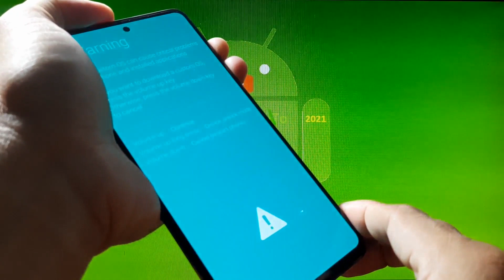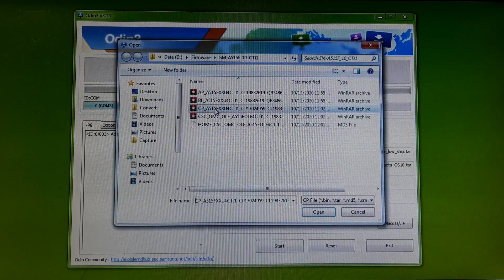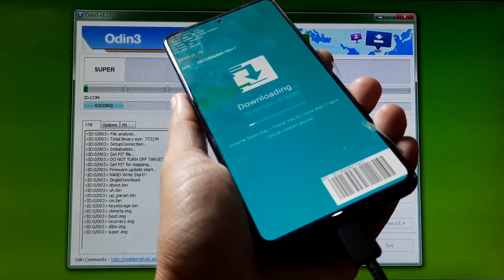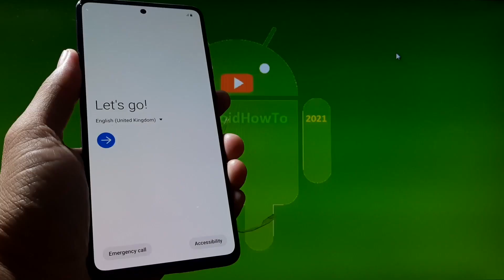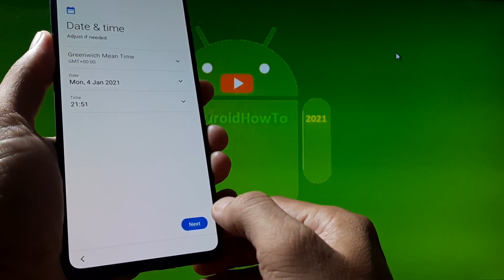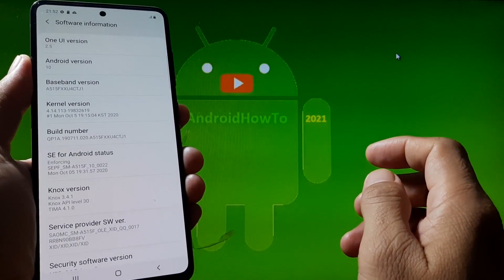How to Flash ROM / Unroot / Unbrick Samsung Galaxy A51 Super Image Firmware update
How to Flash Firmware Super Image Samsung Galaxy A51 using ODIN tools.  It also will unroot / unbrick the phone if rooted / bricked before.  Flashing rom will erase all data and downloaded apps from the phone. Make sure to backup your important data before flash it, the data can not be recovered after flashed it.  If you get error message "SECURE CHECK FAIL: BOOTLOADER" when flashing the ROM, try to use the newest version of the firmware update. Use it at your own risk.

How to Convert GSI Image for Super Image partition or Dynamic Partition